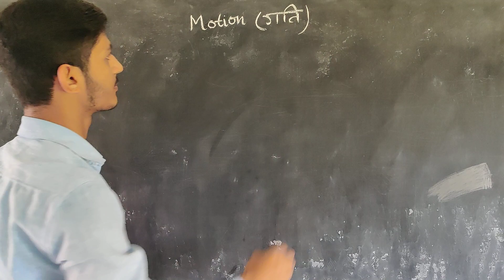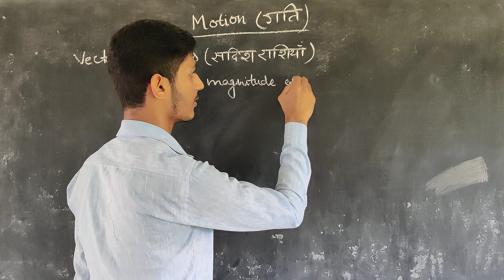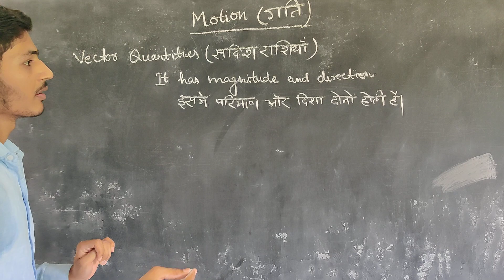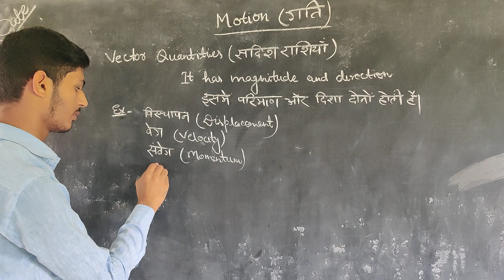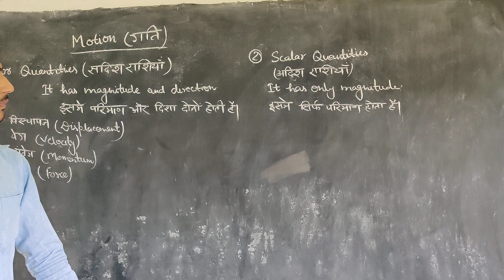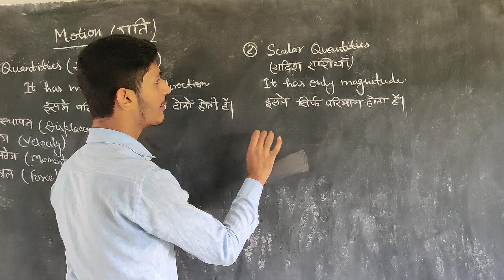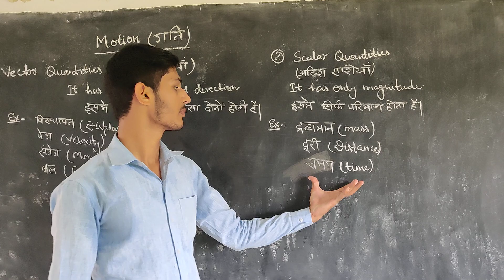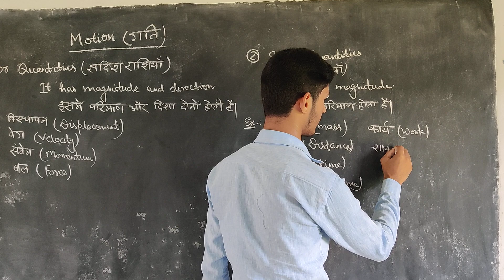Physics | Class-9th | Vector and scalar Quantities (सदिश और अदिश राशियाँ)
Sanatan bal vidya mandir (bijpura- mau)
Sir- Vaibhav mishra